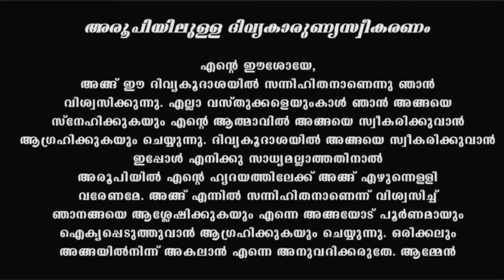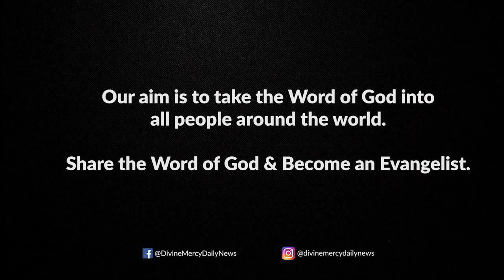Holy Mass I Malayalam Mass I August 21 I Saturday I Latin Rite I 6.00 PM